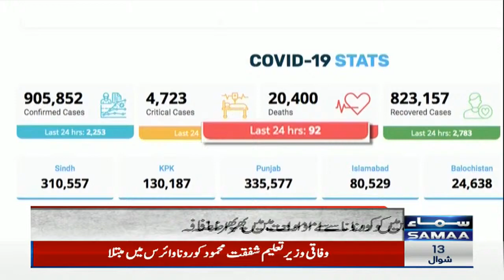COVID-19 Death Toll Reaches 20,400 - COVID19 news updates - SAMAA Breaking News